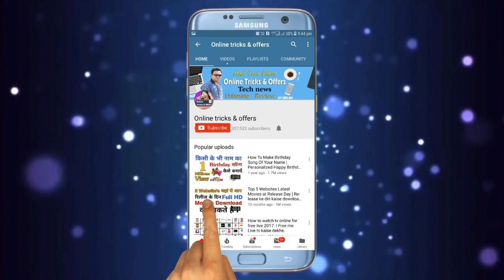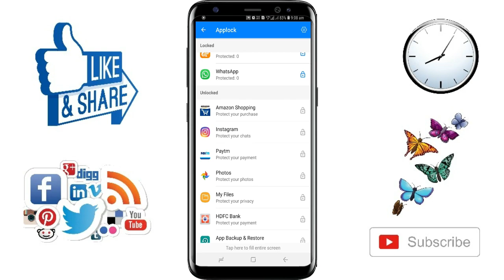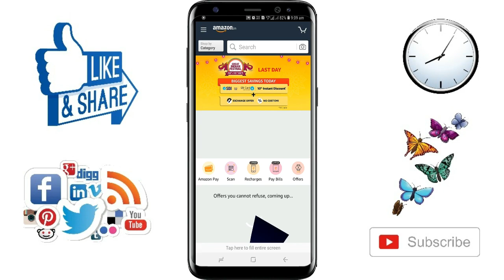Top 1 New Android Apps of the Month - October 2018.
App features
Secret Door , change icon to disguise Privacy Knight to a Secret Dialer. Smart app hider.
Privacy Vault , hide videos/pictures into vault, no need to lock galley but still secure safety.
Face Unlock , the fastest and safest biometrics lock, is here to guard privacy.

- Smart app locker: With this app protector, you can lock apps, lock gallery, SMS, lock Contacts, lock facebook, Hike. Lock shopping & banking apps to ensure mobile security, like Flipkart, Amazon, BHIM, Mobikwik, Freecharge.
- Perfect Vault app: More than just smart video lock/ photo lock, you can hide private pictures, videos into a locked privacy media Vault, no embarrassing moments any more.
- Clear browser history with privacy Clear, delete search history of browser with one tap.
- More fun with Unlock, Face Unlock, Fingerprint Unlock, PIN, Pattern, Disguise Cover are well supported.
- Curious about who are the intruders? Selfie Intruder helps you detect all break-in snoopers.

Usage Senario
- How to secure gallery safe? Lock gallery or hide video and images to Vault.
- How to keep contacts safe? Lock Dialer & contacts or disguise phone number.
- How to keep password from being peeped? Use Fingerprint unlock, face lock or enable Invisible Unlock Path.
- How to protect privacy app? Enable Prevent Uninstallation or Secret Door to hide app.
- How to know who are prying your privacy? Check Intruder selfie and Protection Log.

Highlighted Features of Privacy Knight
App Lock
Lock aaps which are not for sharing. Accessing locked apps will be required to unlock first, a good complement to screen lock, best privacy aaplock to keep safe all secret apps. Safest app locker ever.
Privacy Vault
#1 photo hider and gallery locker. Hide pictures into photo vault; hide Videos into the video Vault. Keep safe of your Gallery.
Privacy Clear
Perfect history cleaner: Remove your browsing history. Clear history in one second .
Face Unlock (Biometrics Lock)
Powered by advanced face detection algorithm, real time face recognition technology, Face unlock offers best unlock experience. Unlock in one second, free your hands. password will never been peeped.
Fingerprint Unlock (Biometrics Lock)
Improved Fingerprint lock well supports Smartphones with Fingerprint Sensor above Android 6.0 and Samsung Smartphones with fingerprint scanner.
Intruder Selfie
More than just a safe aap lock, it can identity theft or intruders by taking their selfie secretly.
Secret Door
A special way to hide app: Hide icon of Privacy Knight by change icon to a Dialer, Dial Correct PIN to Unlock.
Disguise Cover
Passcode is not the only way to unlock. Disguise Cover ensure your security while bringing more fun.
Hide Notification
Hide preview text from notification bar, no sensitive notification will be peeped.
Protection Log
A timeline where you can check when intruders are trying to unlock locked apps.
Prevent Uninstallation
Prevent Privacy app from being uninstalled by Snoopers.
Invisible Unlock Path
Hide Path While Drawing Unlock Pattern, avoid to be peeped by intruders.
Private calls stay private. It’s not a call blocker, but a call lock keep your private call safe.
Free Themes
Plenty of free unlock screen themes to choose, more to be expected.
Language Support
As a privacy software, Privacy Knight support 15 languages, ensuring app security safe.